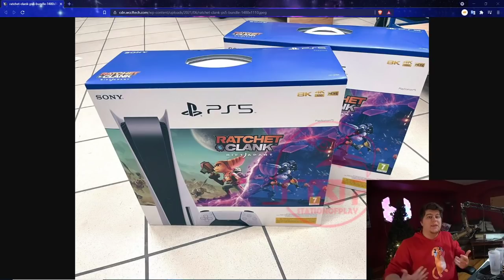SONY MADE A MASSIVE MISTAKE WITH THE PS5 THIS WEEK - PLAYSTATION 5 RESTOCK / RESTOCKING RANT!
RED PS5 CONTROLLER - BLACK PS5 CONTROLLER PS5 AMAZON | TWITCH STREAM | twitter
0:00 Intro
1:30 SOME KINDA GOOD NEWS FIRST FOR THE PS5 BEFORE I RANT
3:00 ME JUST RANTING ON HOW BAD SONY MESSED UP THIS WEEK / PAST WEEKS

Walmart: PS5 | PS5 Digital Edition (get stock notifications)
GameStop: PS5 | PS5 Digital Edition
Target: PS5 | PS5 Digital Edition
Sony: PS5 | PS5 Digital Edition
Newegg: PS5 | PS5 Digital Edition (auto notify available)